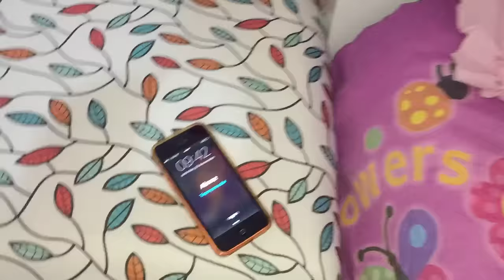MANNEQUIM CHALLENGE - Rotina da Manhã